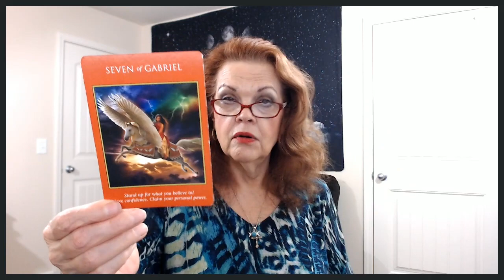Pisces February 12, 13, 2020 Assertive Days For YOU!